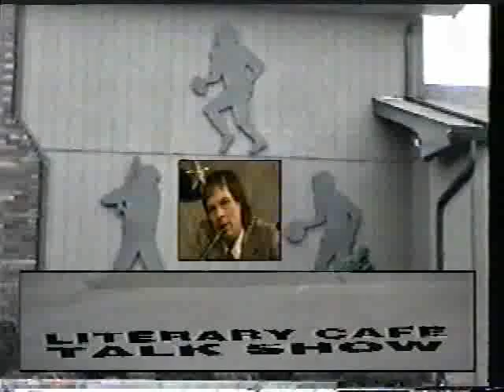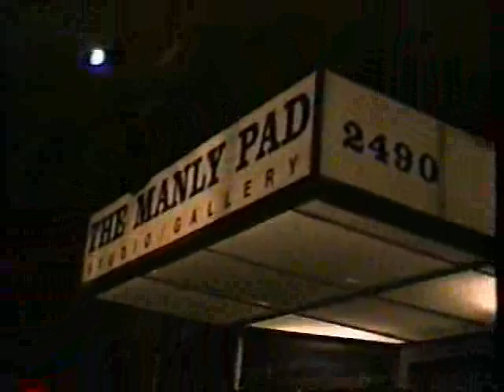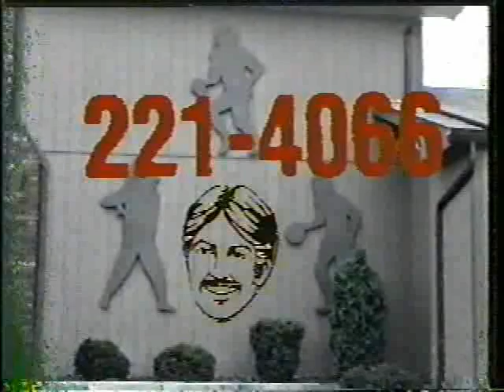Literary Cafe Talk Show episode 6, 1997. Cigar Boy, Tim Herron.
Chad's guests for this episode were Cigar Boy from Cousin's cigar shop, a David Modell impostor and Tremont artist Tim Herron.
The David Modell impostor's introduction music was the legendary Joe Milan Band's performance of the Theme From Shaft. This is the full two camera mix version. I've already put raw footage of the band performing the Theme from Shaft on Google video but it's only from the one camera angle. Also in this episode is a promo for the then unfinished Escape From France short and a Terry Tufts Artwalk promo.
The Joe Milan Band was: John Fisher (trombone), Steve Mastroianni and John McAndrews (trumpet), Jon Rynes (clarinet), Joe Milan (vocal and accorion) Doug Gillard (bass), John Scully Drums. Audio was done by Kevin Lytle. Principal recording was done on 2/17/96. The episode first aired 3/10/97.